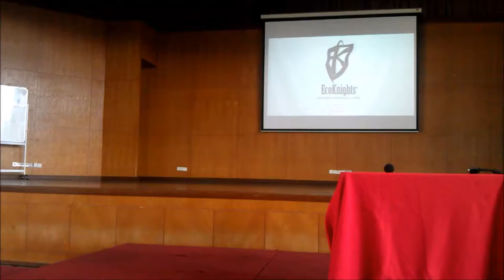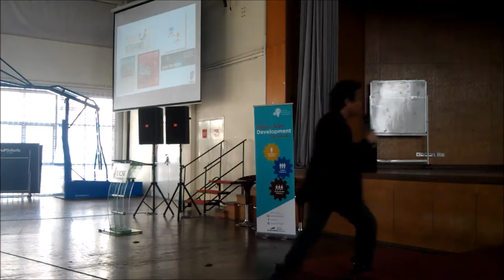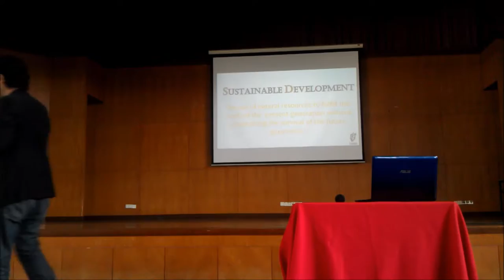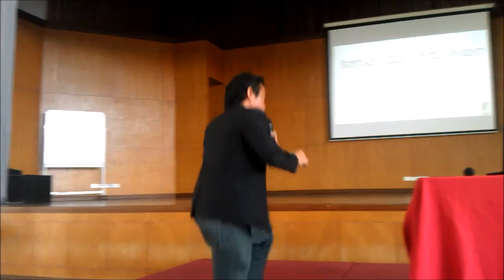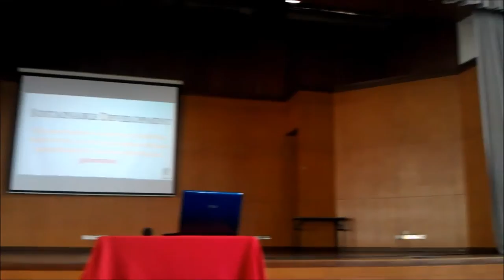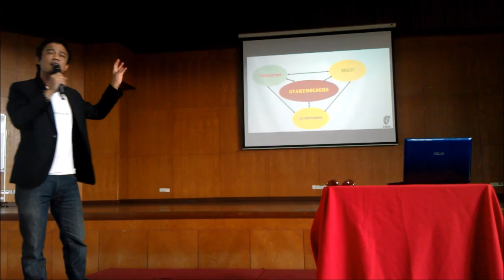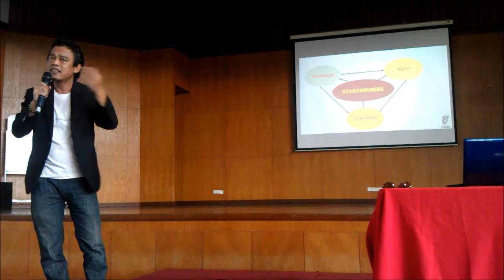Amlir Ayat from EcoKnights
Recorded during Scholar Enrichment Programme SEP by U-Schos and UCSI University. 29th May 2016